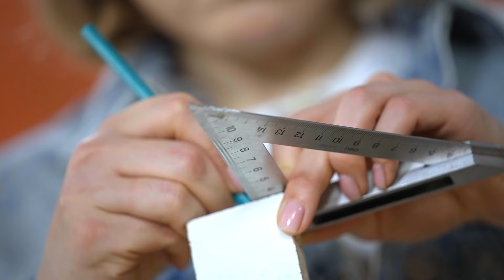Вторая жизнь. Как переделать старый диван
Мебель вашей мечты: «до» и «после»!

Новое хобби-шоу «Вторая жизнь» с ведущей Екатериной Панковой  — ваша подробная инструкция по переделке старых предметов интерьера во что-то новое, яркое и уникальное. Причём, радовать вас будет не только результат! Работа руками помогает разгрузить мысли и снижает уровень стресса 😌

00:00 - О «Второй жизни»
01:17 — Переделываем диван
02:07 — Демонтаж
03:27 — Модернизация. Новый каркас
04:20 — Модернизация. Новые ножки и подлокотники
05:46 — Модернизация. Обивка
11:26 — Декорирование
13:56 — До и после